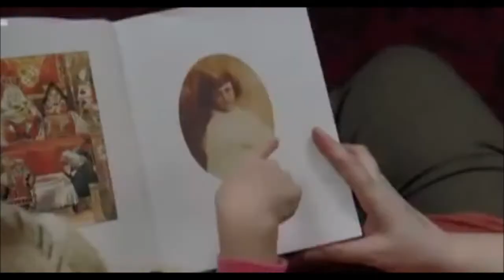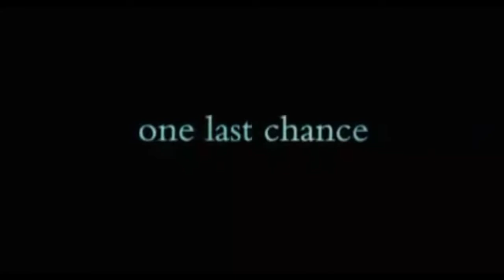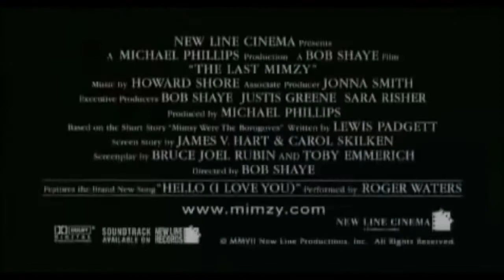The Last Mimzy (2007) Trailer